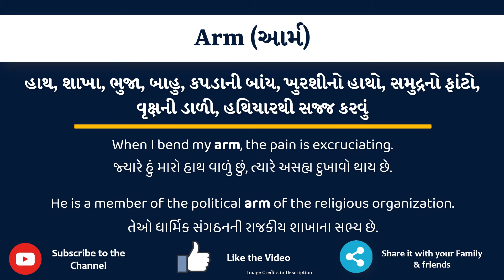Arm Meaning in Gujarati | Arm નો અર્થ શું છે | Arm ગુજરાતી માં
આ વિડિયો માં તમે Arm નો Gujarati માં અર્થ સમજશો અને એની સાથે Arm નું pronunciation પણ શિખશો. એટ્લે કે તમે Arm ના meaning ની સાથે સાથે એ પણ શિખશો કે Arm ને કેવી રીતે બોલાય, Arm ને બોલવાની સાચી રીત કઈ છે.

તો બસ એક મિનટ માં શીખો Arm શબ્દ ને.

Lets learn Gujarati Meaning of Arm in detail

Arm ને examples થી સમજીએ